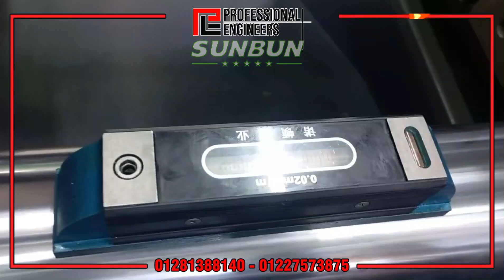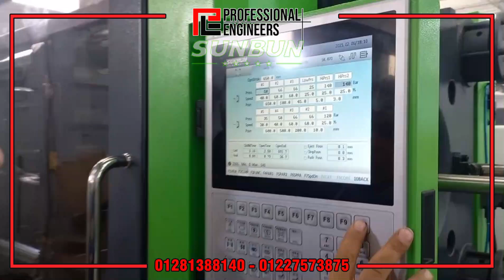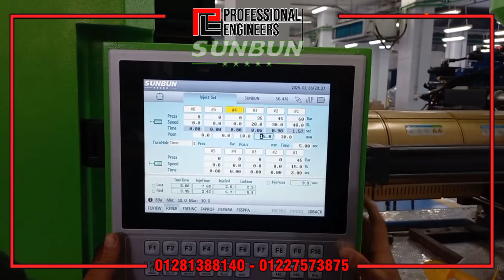توريد وتركيب ماكينة حقن بلاستيك 470 طن sunbun من بروفيشنال انجينيرز خبراء حقن البلاستيك في مصر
تم بحمد الله توريد وتركيب ماكينة حقن بلاستيك 470 طن لأحد عملائنا الكرام – أعلى كفاءة في مجال ماكينات الحقن في مصر حالياً ومستقبلا بسبب التطوير المستمر من فريق مطوري sunbun بالتعاون مع مهندسينا المتميزين في بروفيشنال انجينيرز

مزايا ماكينة حقن البلاستيك sk470 من sunbun :
🔹 قوة غلق 470 طن: لضمان دقة وكفاءة التشكيل في كل عملية
🔹 مساحة كبيرة بين الأعمدة (765×712 مم): مثالية لاستيعاب اسطمبات متعددة وتوفير حرية تصميم أكبر
🔹 توفير طاقة من 20% لـ80%: بفضل سخانات النانو ومواتير السيرفو، مقارنة بالماكينات التقليدية
🔹 واجهة تحكم سهلة وبسيطة: بتسهل عمليات التشغيل والمراقبة
🔹 تصميم قوي وسهل الصيانة: لضمان عملية إنتاج مستمرة بدون توقف

🚀 ارفع كفاءة شغلك مع SK470 من صن بن
📩 اطلب عرض سعر دلوقتي!

بروفيشنال انجينيرز – خبراء ماكينات حقن البلاستيك في مصر